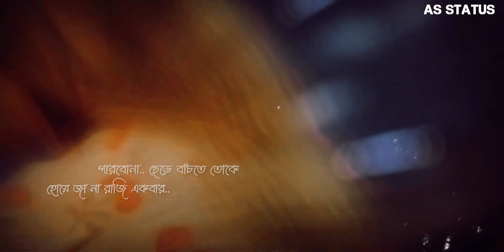Bengali Romantic song WhatsApp status Video | Bhalo lage Hatte Tor Hat Dhore Song Status Video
Bengali Song Status Video

Bengali Romantic Song WhatsApp 😍
WhatsApp Bengali Romantic Song status🥰
Bengali Song Status 💝
status video 💝

❤️ Love Statusvideo ❤️
💝 Bengali Romantic Song Status Video 💝

WhatsApp status video Bengali Status video

              _____  ᴀꜱ ꜱᴛᴀᴛᴜꜱ  _____